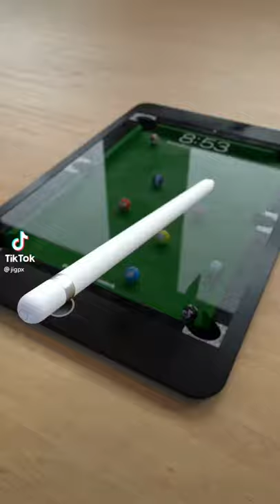I pad animation